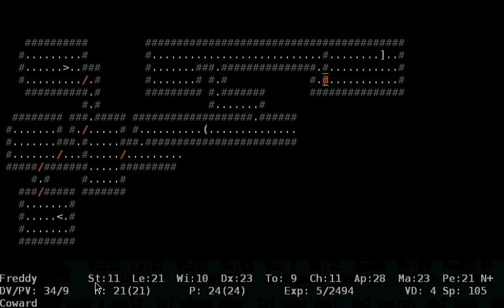How to play ADOM - Early game survival guide with Fragile Frightened Freddy (2/5)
since it seems to me that many people have quite some trouble keeping their ADOM chars alive through the early game, I have recorded a little early game survival tutorial. In these videos I try to explain what I do to increase the survivability of my chars and how I plan the first steps into my adventures. Of course at one time I made a fatal mistake and almost got Fragile Frightened Freddy, the hero of these videos, killed, but at least I think that was quite educational, too ;-)

Here you can download the game for free and start your own adventure: